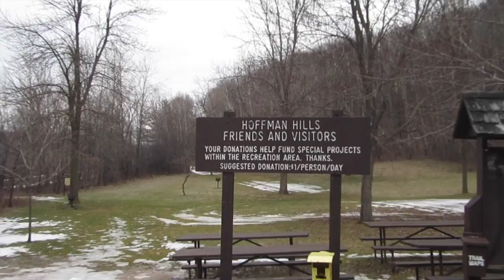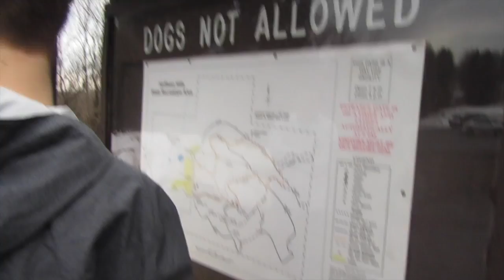Hiking Adventures | Vlog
In this vlog I went hiking with my two friends, Patrick and Tony! We went to Hoffman Hills in Menomonie! It was beautiful despite the slippery snow hahaha. Overall it was an amazing day!